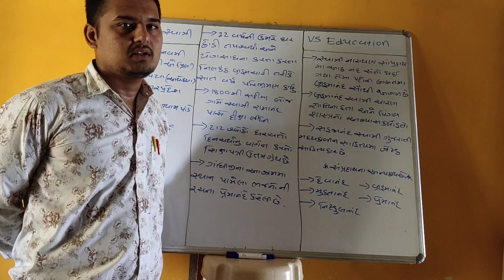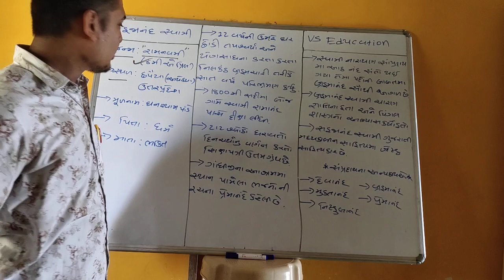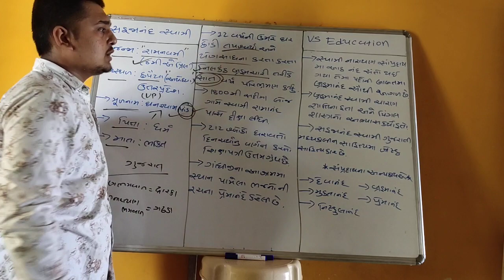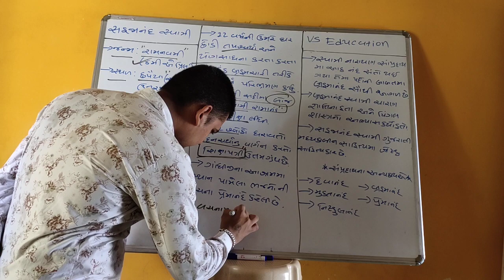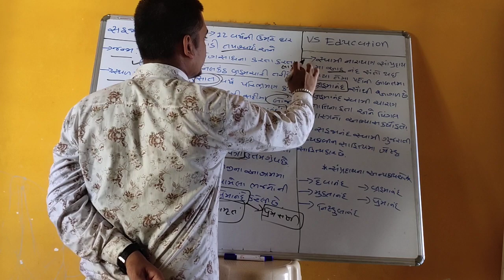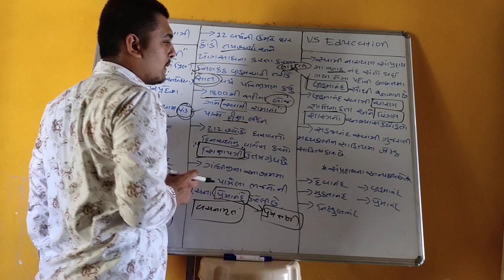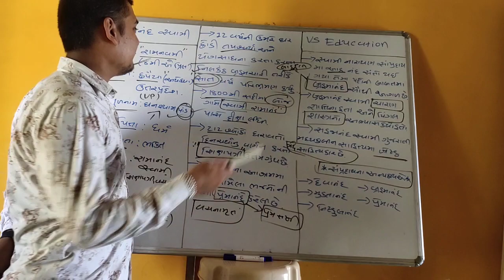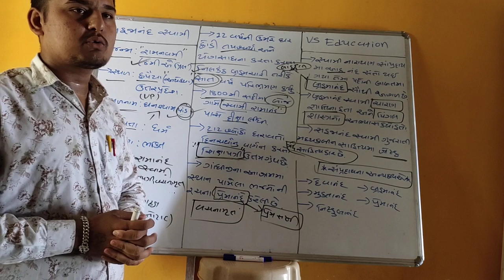Gujarati sahitya || sahjanand swami || LEC-20 || ગુજરાતી સાહિત્ય સહજાનંદ સ્વામી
Gujarati sahitya
Gujarati sahitya lecture
ગુજરાતી સાહિત્ય
Sahjanand sawmi
સહજાનંદ સ્વામી
ગુજરાતી સાહિત્ય સહજાનંદ સ્વામી